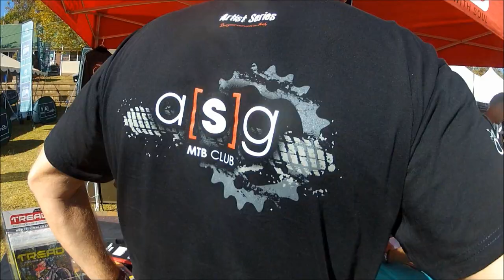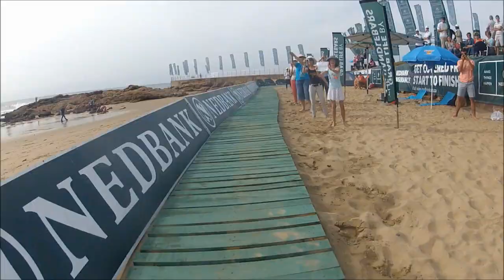Sani2c Adventure 2014 by Team ASG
Sani2c Adventure 2014 by Team ASG. Underberg to Scottburgh (South Africa), 270km, 3 days, off-road...